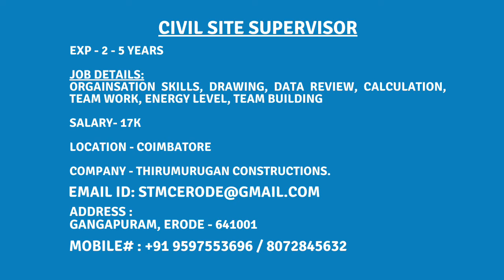Civil site Supervisor Job | Diploma [or] B.E., in Civil Engineering | Coimbatore | கோயம்புத்தூர்